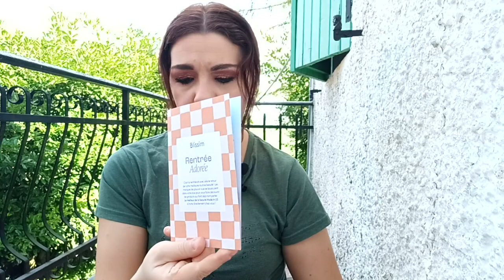Apriamo Insieme BLISSIM BOX Settembre 2023 Francese vs Italiana